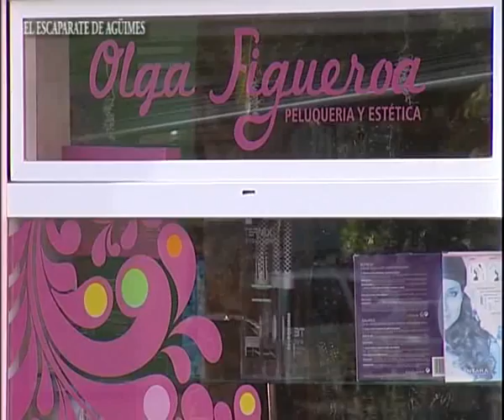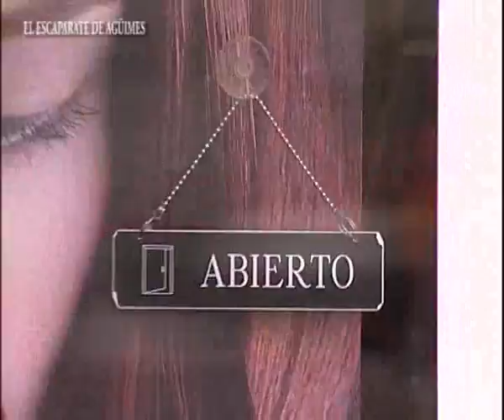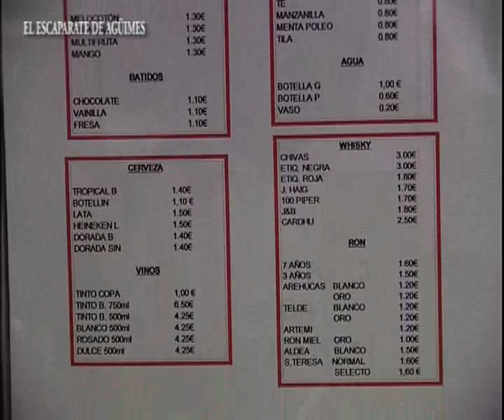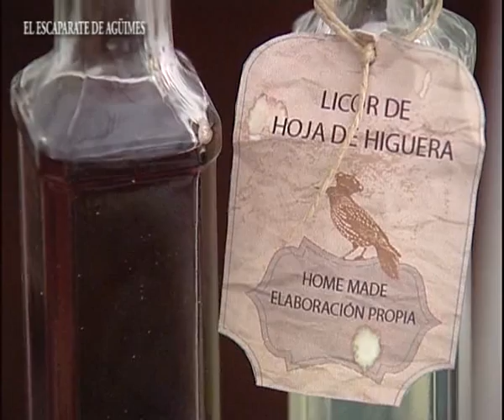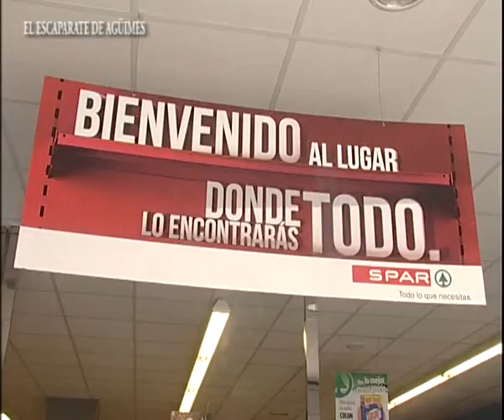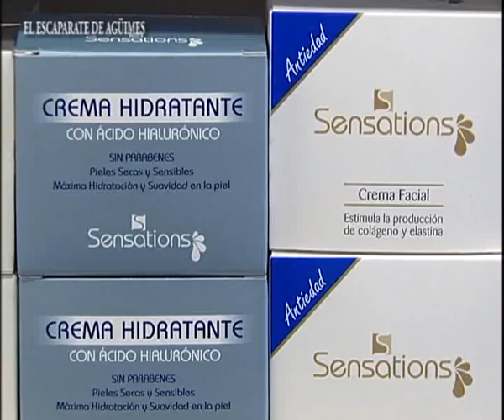EL ESCAPARATE DE AGÜIMES 24 07 13